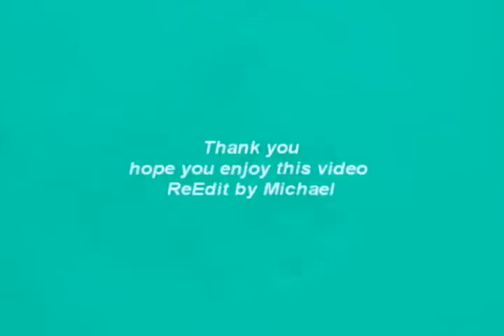Talking Dogs , ( I want my Mama ) ( I Want it ) and (Round Round) 36 Second video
hope you enjoy this Talking dogs Video
But I own To ReEdit
ReEdit : Michael Rolan